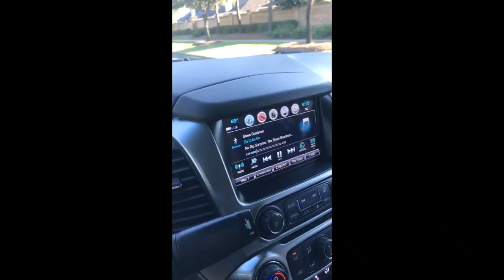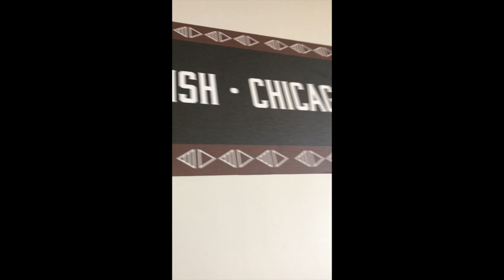Senior Project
This video is about Senior Project